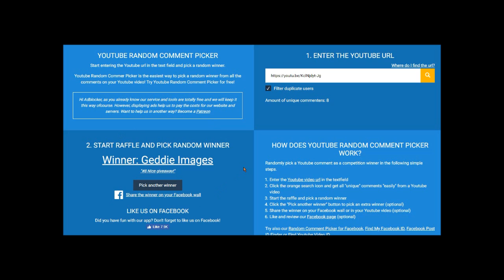400 Sub Mini Giveaway Winner Announced!!